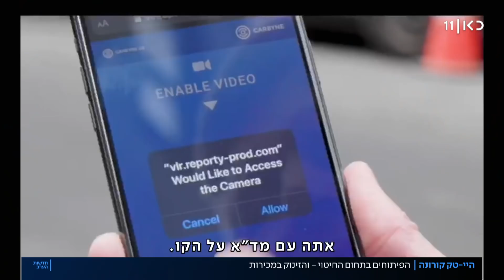היי-טק קורונה: הפיתוחים הישראליים שיתרמו למאבק בנגיף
כאן חדשות | החזית הטכנולוגית בהתמודדות עם נגיף קורונה מביאה איתה בשורה גם בתחום ההיגיינה. בין הפיתוחים החדשים: מערכות לסינון חיידקים באוויר וכיור חכם שמתריע כשהידיים נקיות. כתבתה של שירה הדס נקר, מתוך חדשות הערב 16.03.20